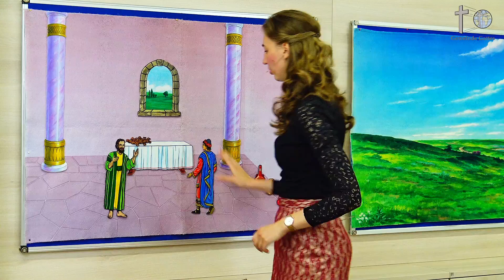Sonntagschule - Talente zu Gottes Ehre (Kinderstunde Kinderkirche Kindergottesdienst)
Aufnahmen vom Kinderstundenraum des Gemeindehauses - 14. Juni 2020.

Es ist eine Zeit der Einschränkungen und doch sind wir Gott für viele alternative Möglichkeiten Dankbar. Wir Wünschen dass Gott jedem Zuhörer die Sinne für sein Wort und Erlösungsplan öffnet und euch dadurch segnet!